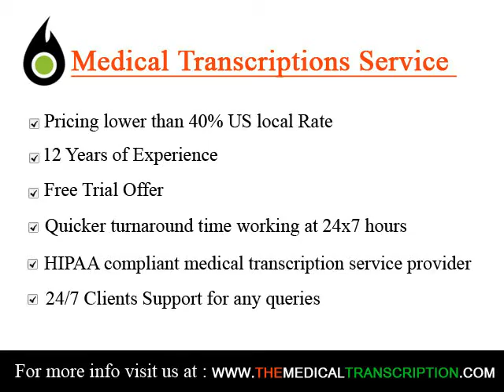Medical Transcription Services in New York